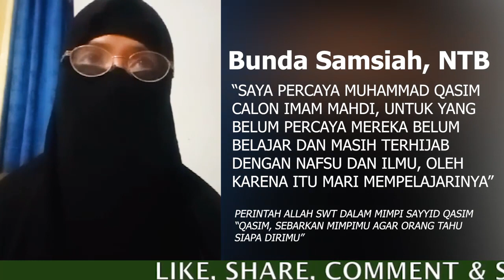BUNDA SAMSIAH, "SAYA PERCAYA SAYYID QASIM CALON IMAM MAHDI, UNTK YG BELUM BELAJARLAH - GAZAtv